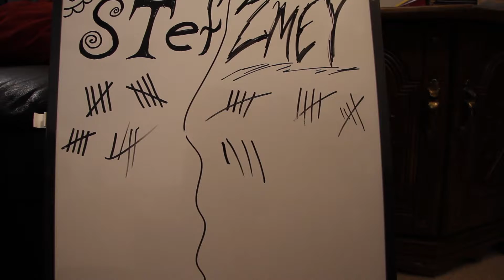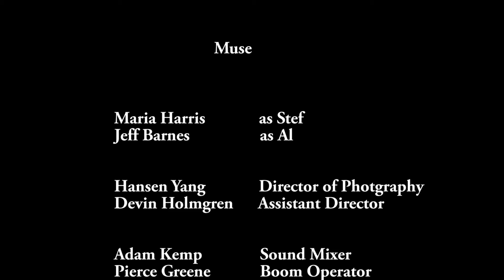Muse - Final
FMP 300 by Jason Jones